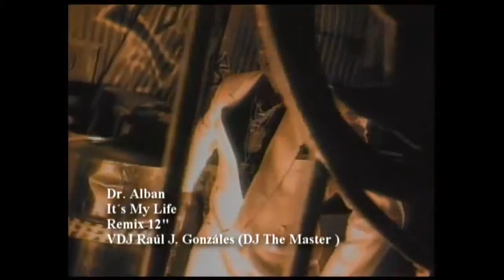VIDEO 1(DVJ Raúl Gonzáles).mp4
Remix del Tema It´s my life, yo solo adapte el video al remix